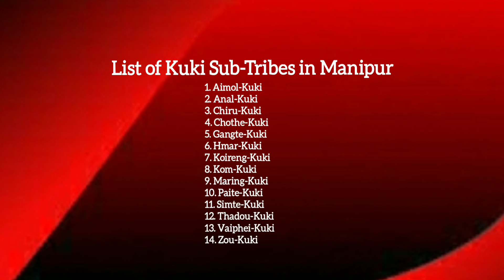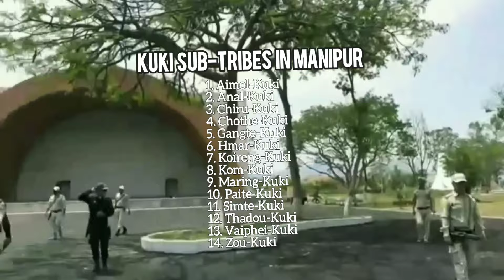List of Kuki sub-tribes in Manipur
KUKI SUB-TRIBES IN MANIPUR
1. Aimol-Kuki
2. Anal-Kuki
3. Chiru-Kuki
4. Chothe-Kuki
5. Gangte-Kuki
6. Hmar-Kuki
7. Koireng-Kuki
8. Kom-Kuki
9. Maring-Kuki
10. Paite-Kuki
11. Simte-Kuki
12. Thadou-Kuki
13. Vaiphei-Kuki
14. Zou-Kuki

Koima chom ihipouvin, chikhat nsmkhat ihiuvin  video ho chunga engset, khanset, lungthimse ho bollouvin kitosot cheh ute, dopite ho 🙏
KAKIPAH'E